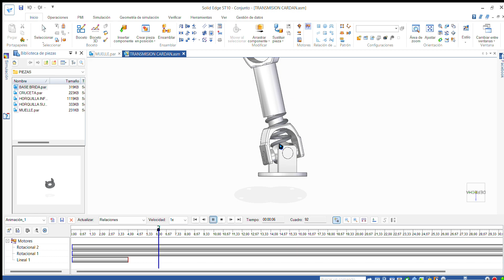Solid Edge ST10 colisión en animaciones de conjuntos con muelles en Solid Edge